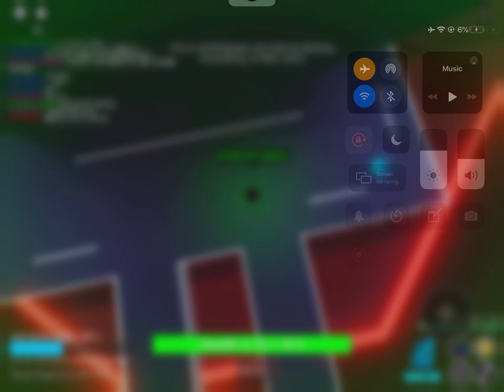Princess Ram moments (Episode 1) but I try to upload it on this channel